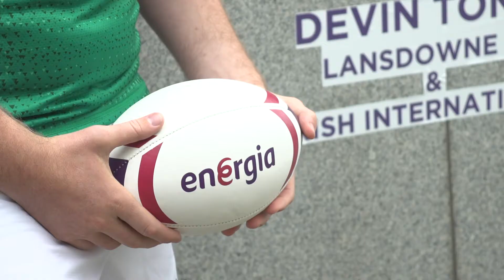Energia All-Ireland League Sponsorship | Devin Toner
We at Energia are delighted to announce our official partnership with the Irish Rugby Football Union (IRFU). This five-year partnership will see Energia become Official Energy Partner to Irish Rugby and title sponsor of both the Men’s and Women’s All Ireland League (AIL) competitions. The partnership will also include title sponsorships of the Energia Club International Competition, Energia Bateman Cup and Energia All-Ireland Junior Cup.